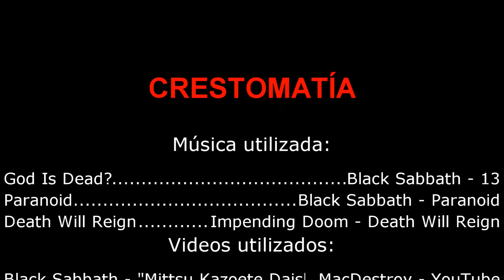God Is Dead? - Black Sabbath (GUITAR COVER + BLOOPERS)